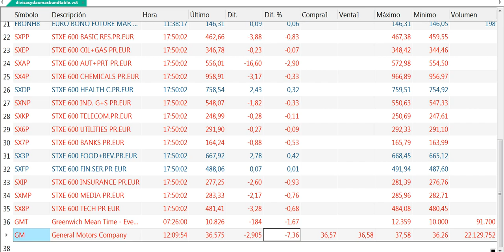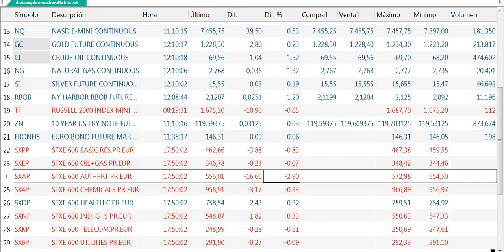Resumen de mercados y bolsas en 90 segundos del 25 7 2018 por Cárpatos Serenitymarkets